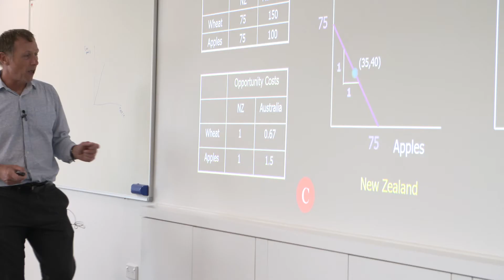Elyse's story | Master of Professional Accounting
Elyse discusses her experience of the Master of Professional Accounting (MPA) and what it means to be an accountant in today's world.

For more information about the University of Canterbury Business School's Business Taught Masters programmes,